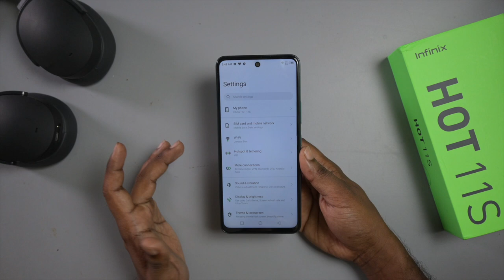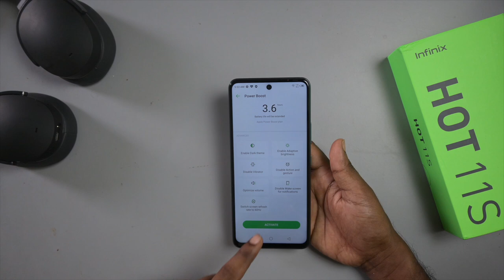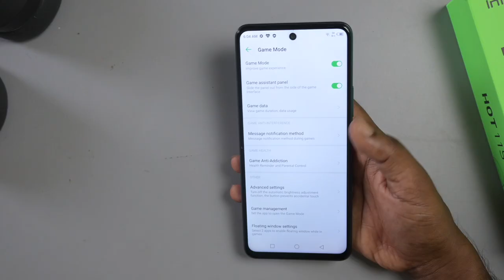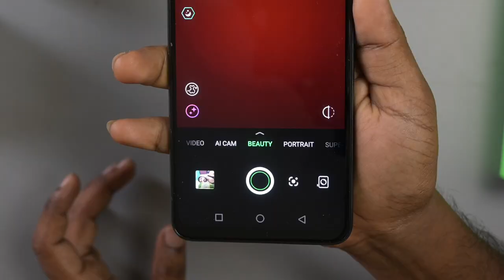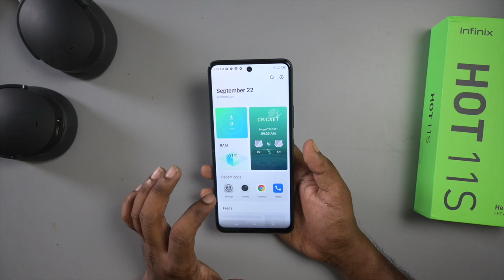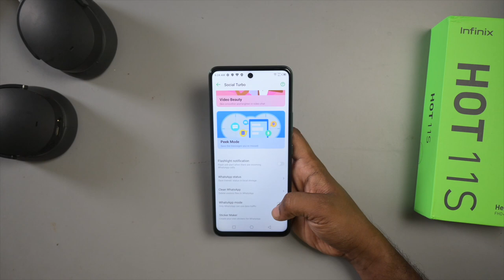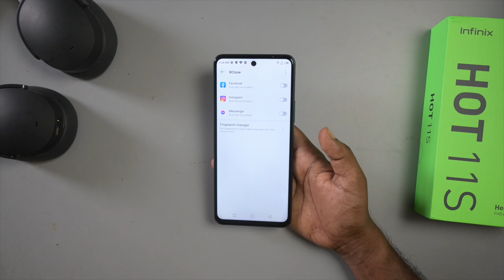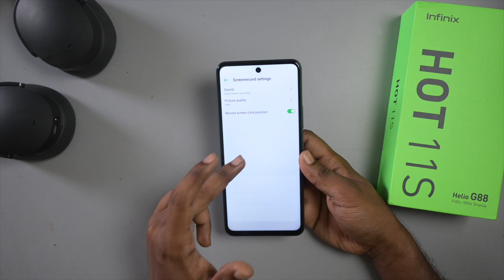Infinix Hot 11s Tips and Tricks | Top 50+ Best features and tips of Infinix Hot 11s | Hindi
buy Samsung F23:

buy charger for f23:
Dosto is video me maine top 50+ Tips and tricks bataye hai infinix hot 11s ka.
ye XOS 7.6 ka overview hai jisme saare features XOS 7.6 based on android 11 explain kiya hua hai.